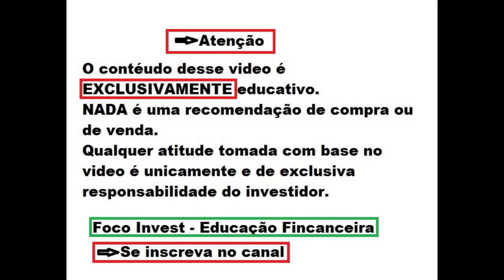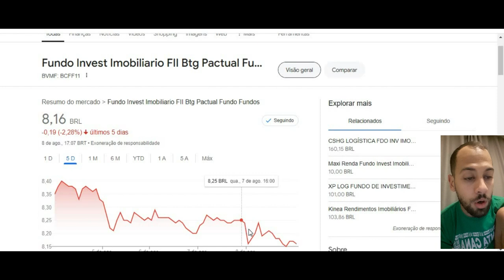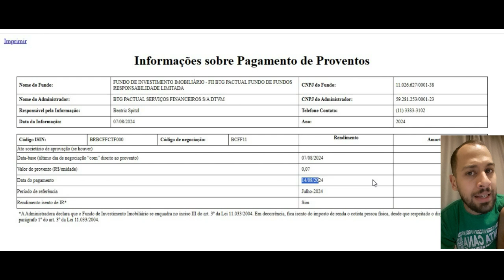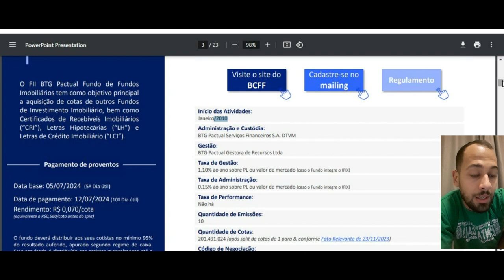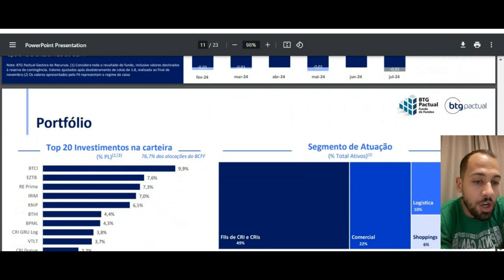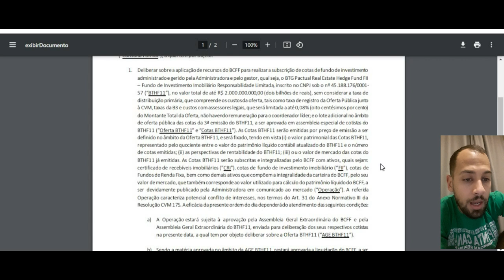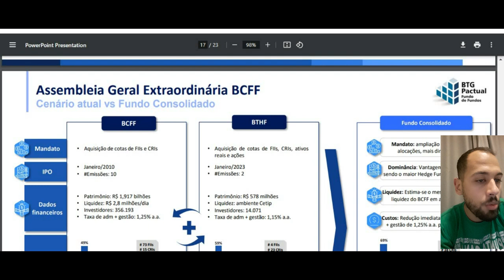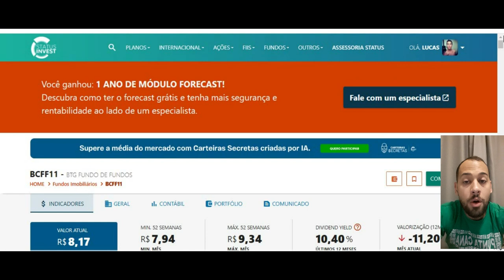BCFF11 ANÁLISE COMPLETA DO FII ! ULTIMOS MOVIMENTOS E FIQUE ATENTO AS MUDANÇAS !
Quer saber mais me conte nos comentários.
Ficou duvidas ?